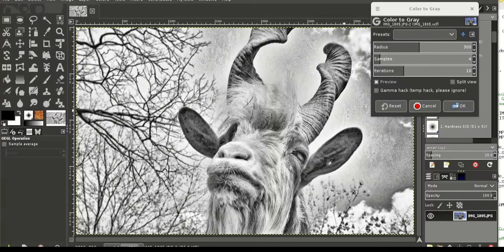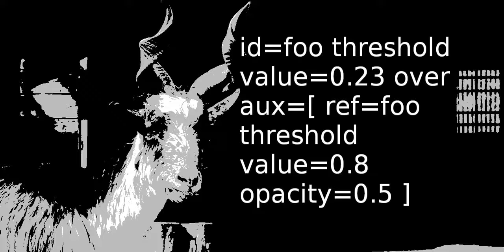GEGL video report at Libre Graphics Meeting 2016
Øyvind Kolås created a short video demonstration of recent changes in GEGL for Libre Graphics Meeting 2016 conference.